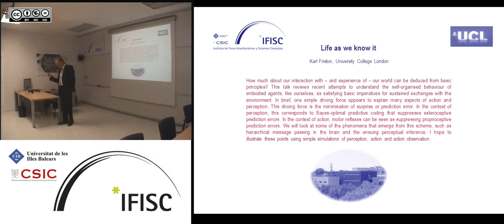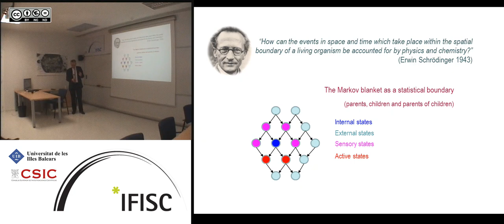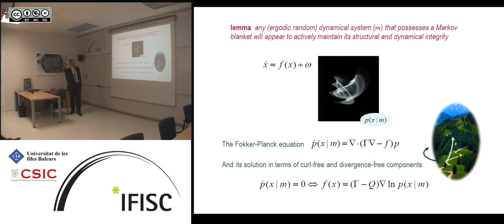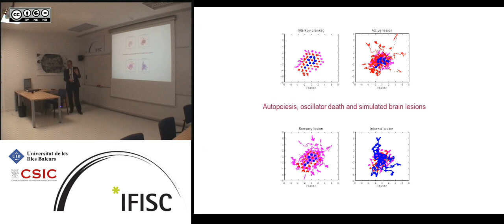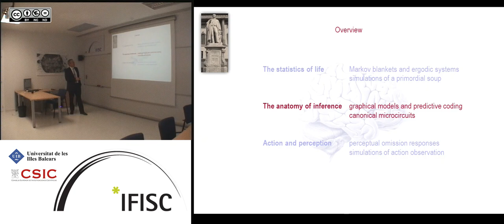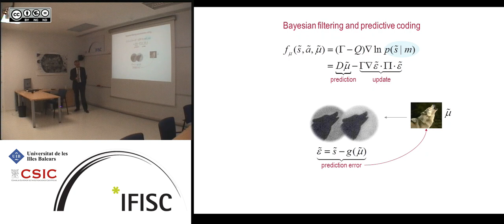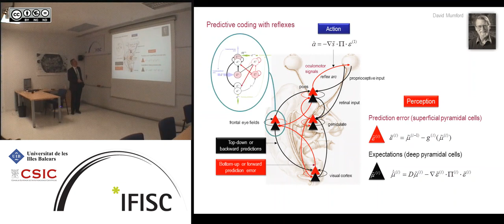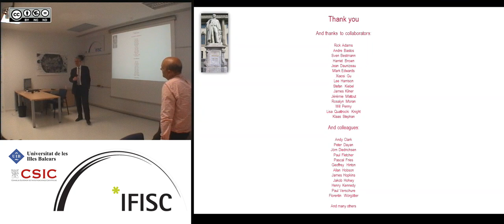Life as we know it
- By: Karl Friston FRS, Wellcome Trust Centre for Neuroimaging, Institute of Neurology, University College London, UK
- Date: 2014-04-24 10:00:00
- Description: How much about our interaction with  and experience of  our world can
be deduced from basic principles? This talk reviews recent attempts to
understand the self-organised behaviour of embodied agents  like
ourselves  as satisfying basic imperatives for sustained exchanges with
our world. In brief, one simple driving force appears to explain nearly
every aspect of our behaviour and experience. This driving force is the
minimisation of surprise or prediction error. In the context of
perception, this corresponds to (Bayes-optimal) predictive coding that
suppresses exteroceptive prediction errors. In the context of action,
simple reflexes can be seen as suppressing proprioceptive prediction
errors. We will look at some of the phenomena that emerge from this
formulation, such as hierarchical message passing in the brain and the
perceptual inference that ensues. I hope to illustrate these points
using simple simulations of how life-like behaviour emerges almost
inevitably from coupled dynamical systems  and how this behaviour can
be understood in terms of perception, action and action observation.